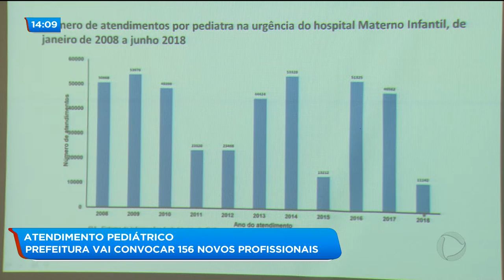BG - Atendimento pediátrico: prefeitura vai convocar 156 novos profissionais - 04-10-2018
A secretaria municipal de saúde disse que vai publicar um edital na próxima semana para convocar 156 novos pediatras para atender nos sete distritos de saúde de Goiânia.